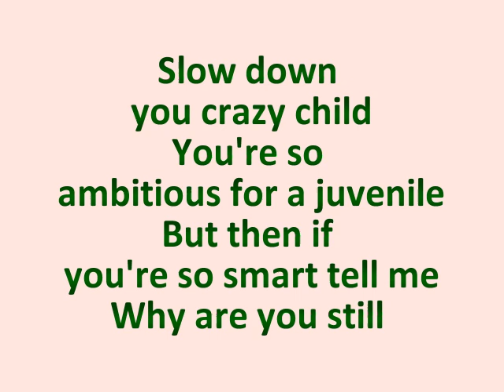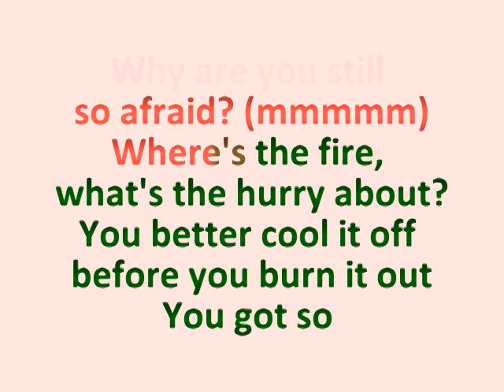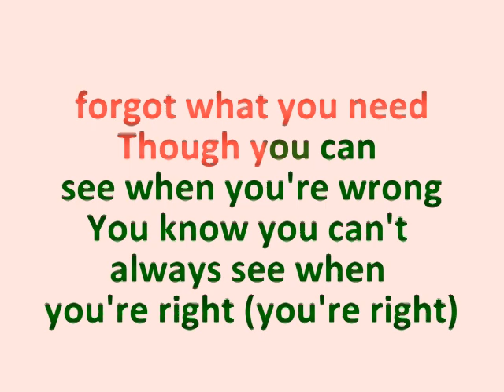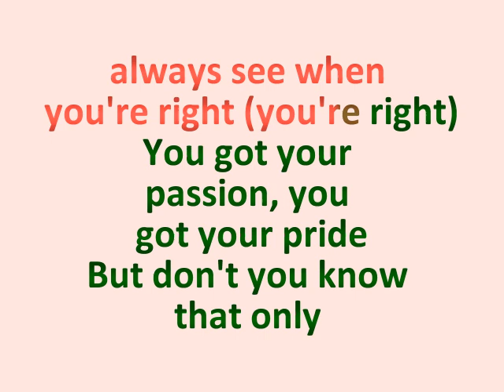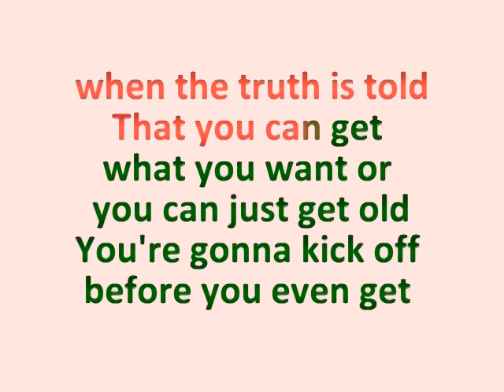Vienna Live piano karaoke